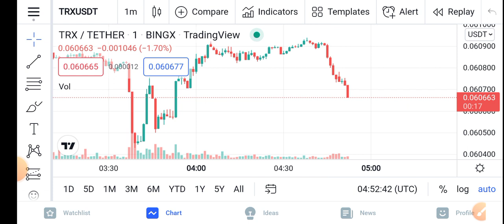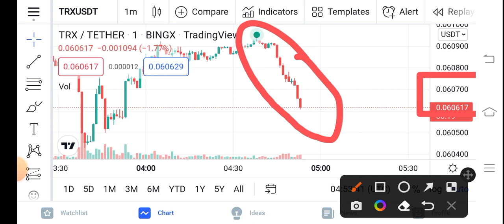Tron Crazy Pump || Trx Price Prediction Updates! TRX Today Update